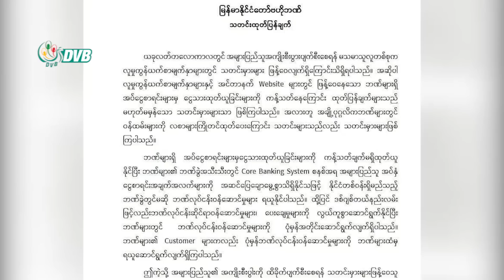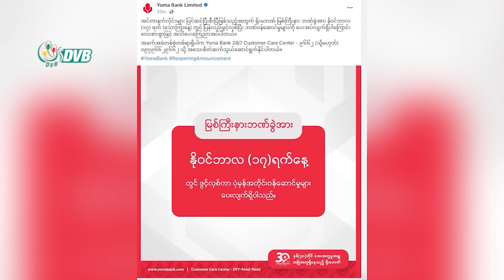ဘဏ်တွေမှာ ငွေထုတ်ယူမှု ကန့်သတ်လိုက်သလို ငွေထုတ်သူတွေများပြားလာ- DVB News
စစ်ကောင်စီဗဟိုဘဏ်ကနေ ဘဏ်တွေမှာ အကန့်အသတ်မရှိငွေထုတ်နိုင်တယ်လို့ ထုတ်ပြန်ပြီးနောက်ပိုင်းမှာ ဘဏ်တွေက ငွေထုတ်ယူမှု ကန့်သတ်လိုက်သလို ငွေထုတ်သူတွေများပြားလာတယ်လို့ မြို့ခံတွေနဲ့ ဘဏ်ဝန် ထမ်းတွေ ဆီက သိရပါတယ်။